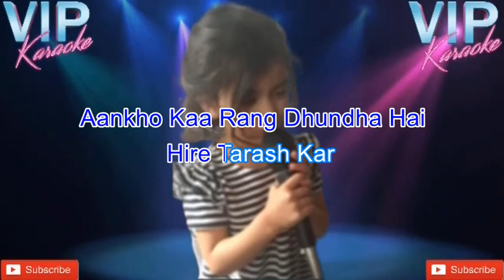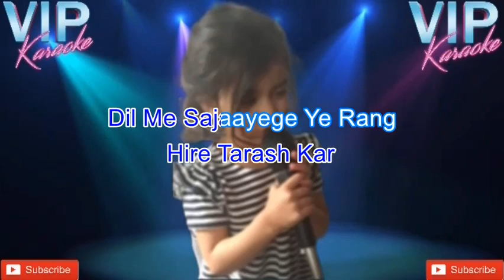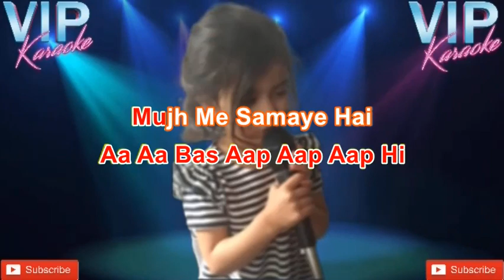Aankhon Mein Humne Aap Ke Sapne Sajaye Hain Karaoke Song With Scrolling Lyrics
Song: Aankhon Mein Humne Aap Ke Sapne Sajaye Hain
Singer: Kishor Kumar And Lata Mangeshkar
Lyricist: Gulzar
Movie: Thodi Si Bewafai
Release Year: 1980